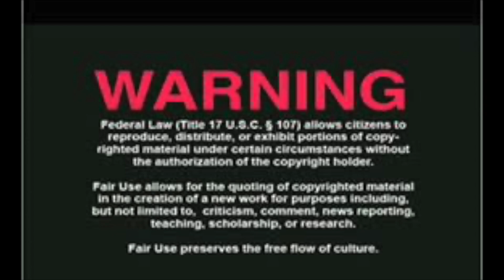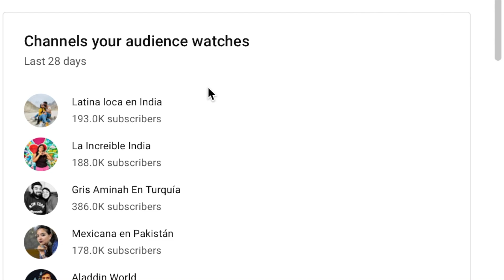Lo mejor de la ncreible India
Las colaboraciones no son lo mejor de la increible India